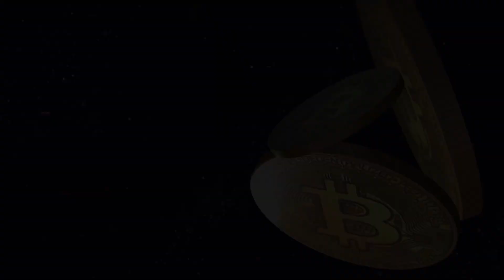BOMB CRYPTO MODO AVENTURA ME ODIA 💣 - NFT Play To Earn Game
Pues creo que el modo aventura no me quiere del todo. Veamos como nos va en un nuevo video de Bomb Crypto

✔ Blockchain Games